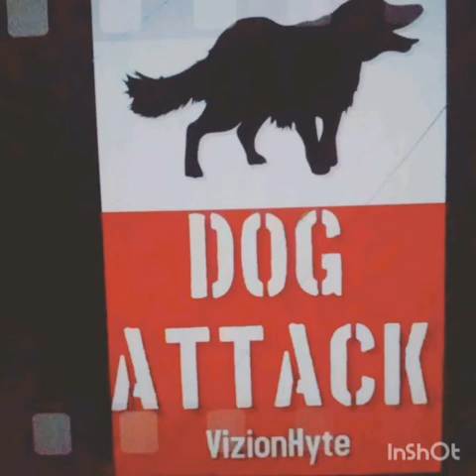Vizionhyte -DOG ATTACK official audio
The artist who was attack by a pitbull